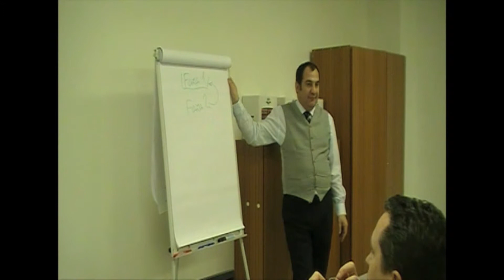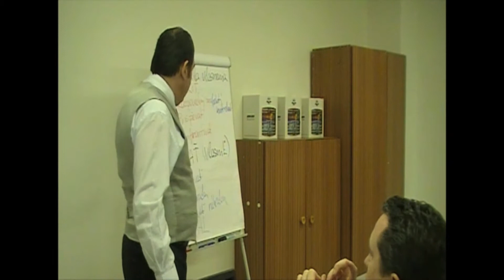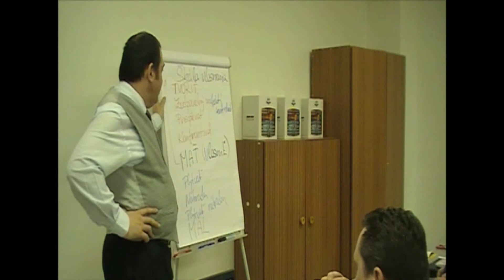Ľudia sú dôležití